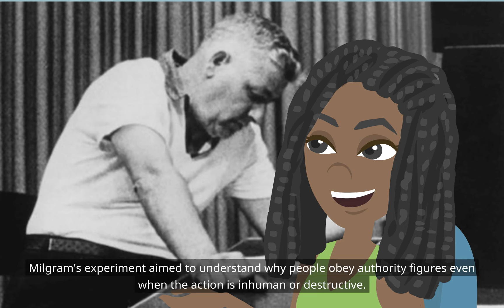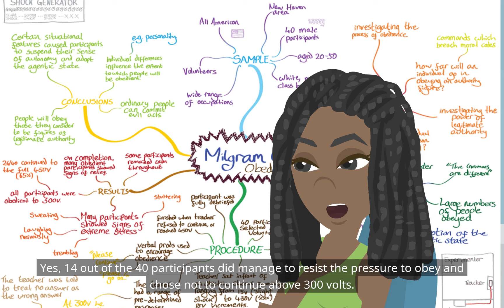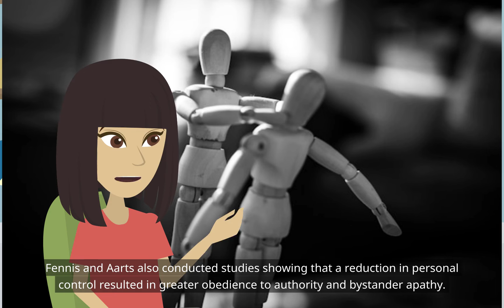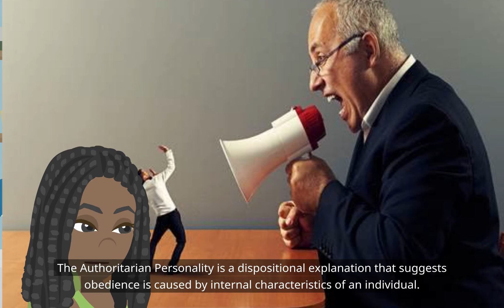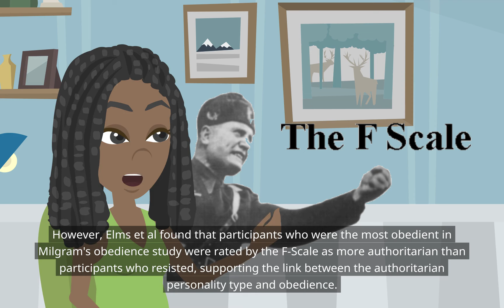Basic Psychology: Explanations for Obedience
Stanley Milgram’s Obedience Experiment 1963
Situational Variables Affecting Obedience
The Agentic State
Legimacy of Authority
The Authoritarian Personality